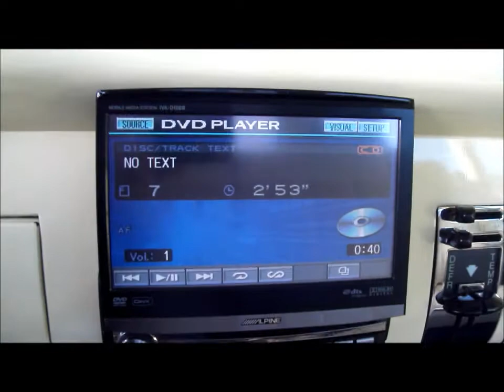55 CHEVY PICKUP VIDEO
Signed By Billy Gibbons